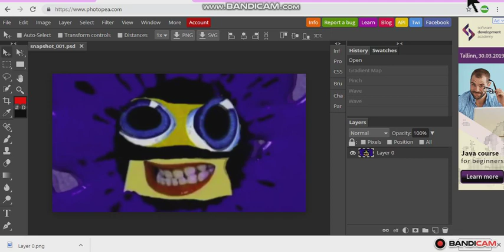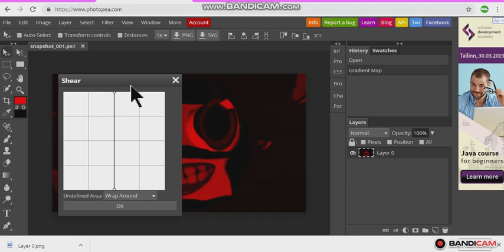How To Make Devil's Blast G Major 3 On Photopea